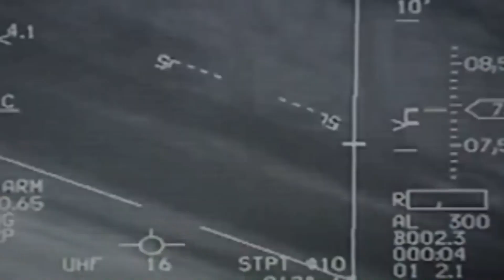Tribute to Pakistan Air Force I PAF I MAVERICK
This video is all about PAF.